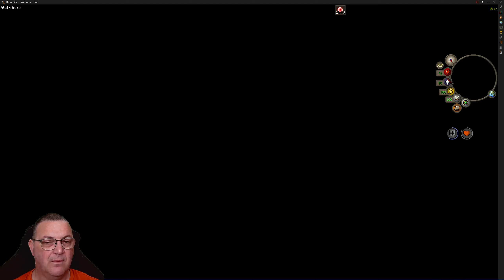[HCIM] Recipe For Disaster Part 4 (Pirate Pete) - E3/S4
Hullo Hullo Welcome on in everyone! Let's try and get another part of this huge quest complete! I hope you enjoy :)